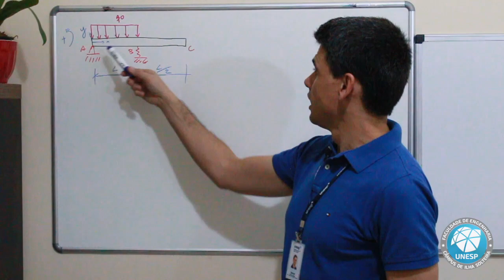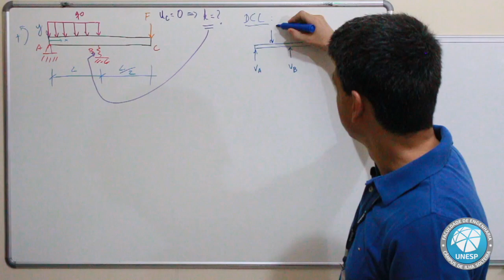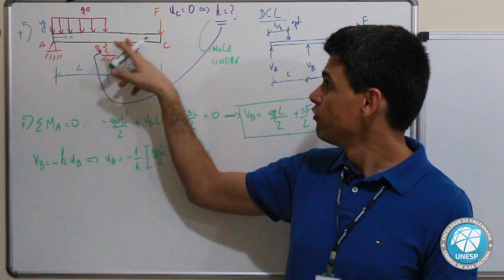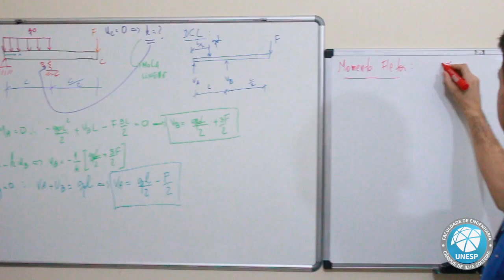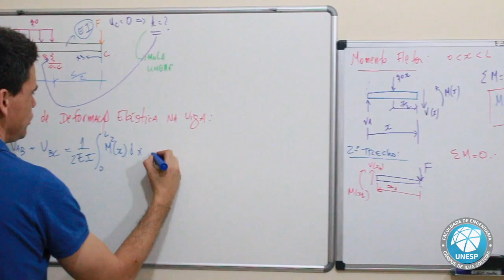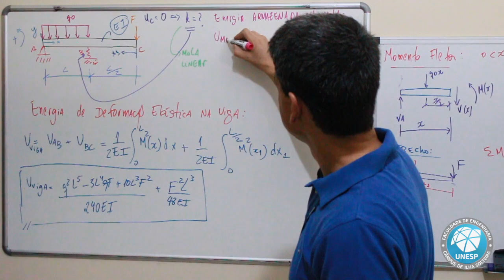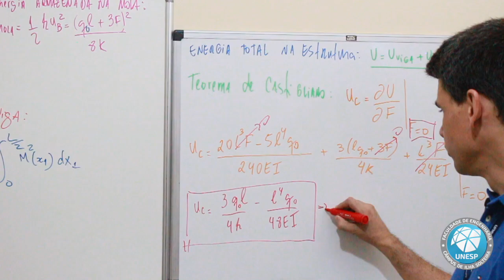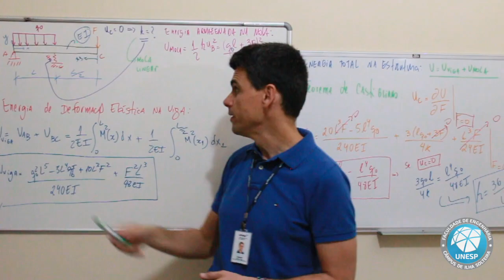Exemplo de Aplicação do Teorema de Castigliano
Assunto: Exemplo de Aplicação do Teorema de Castigliano